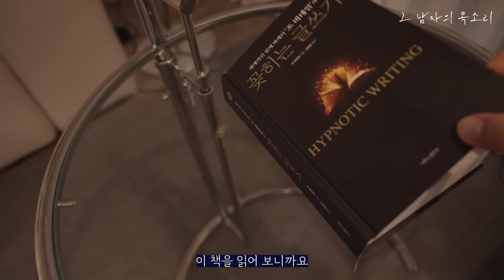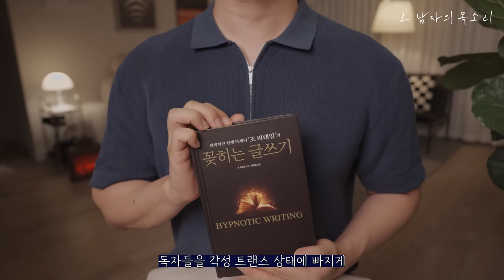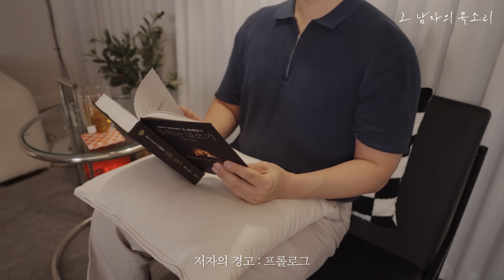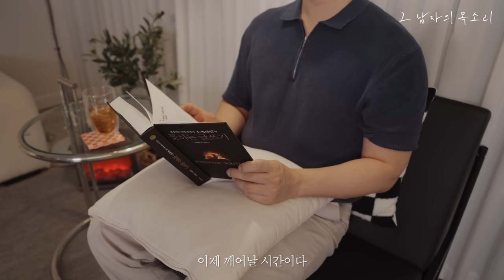나를 각성시킨 인생의 무기가 되는 책ㅣ책 읽어주는 남자 ASMRㅣ오디오북ㅣKOREAN BEDTIME STORY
이 콘텐츠는 출판사로부터 제작비를 지원 받았습니다.

📚도서 정보
꽂히는 글쓰기ㅣ조 비테일ㅣ나비의 활주로